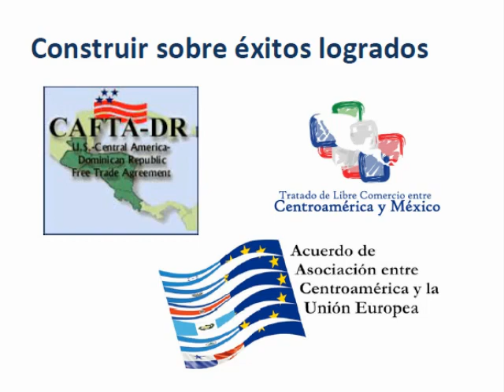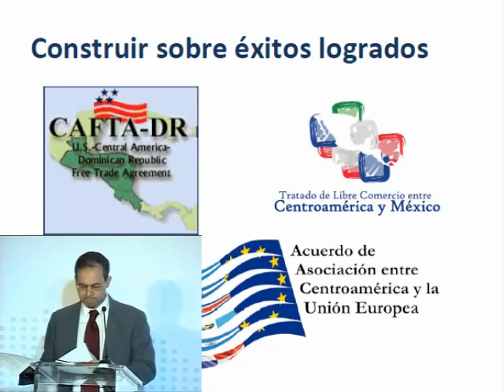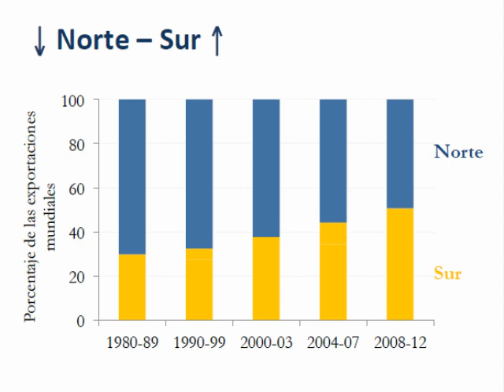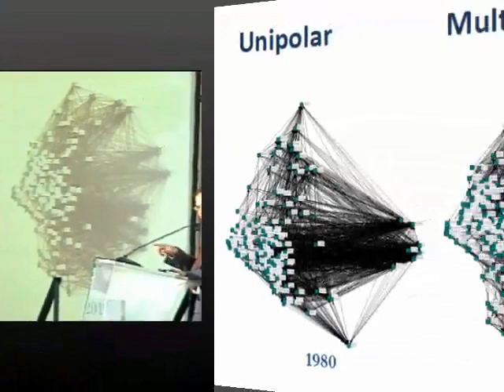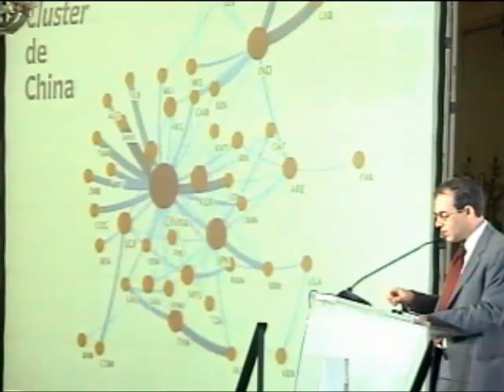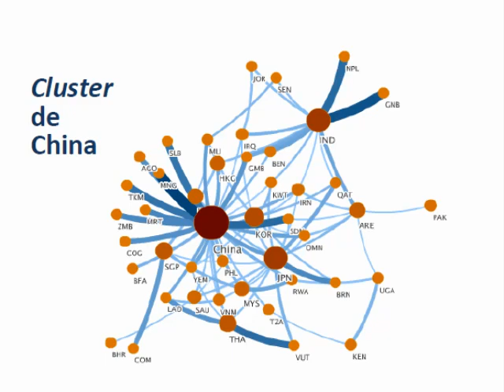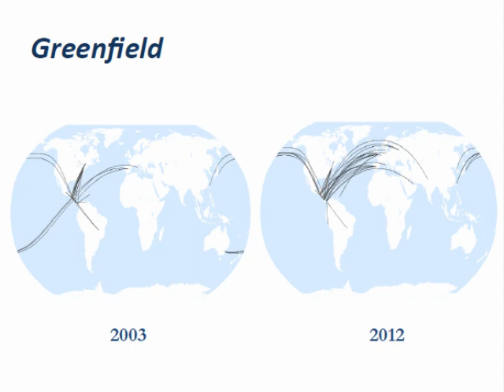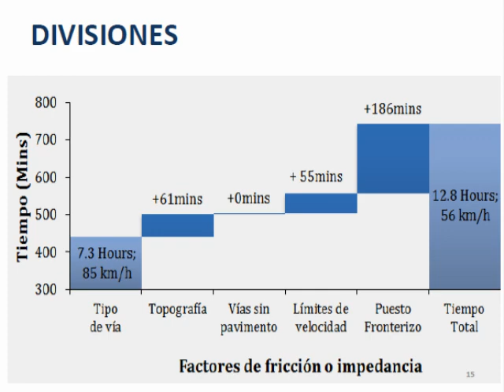Guatemala 2014 - Development and Regional Integration with The World Bank's Oscar Calvo González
The World Bank's Chief Economist for Central America Oscar Calvo González presented a transportation cost analysis of the region and said that improving infrastructure and logistics would boost trade, development, and job creation in all countries in the region.

During the discussion about regional integration, Guatemala's Competitiveness Presidential Commissioner Juan Carlos Paiz talked about Central American countries' internal debates about weighing sovereignty with integration, as well as the absence of effective regional institutions to implement change. Paiz talked about the lack of strong institutions as a challenge for Guatemala, explaining that the recent investment growth the country has experienced means more infrastructure development must take place.